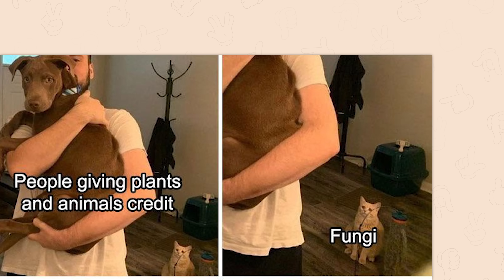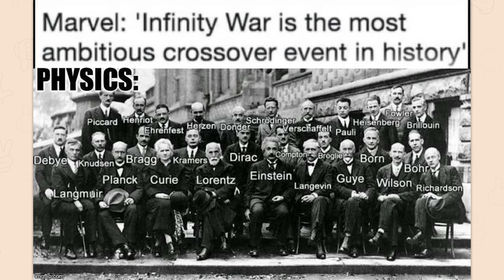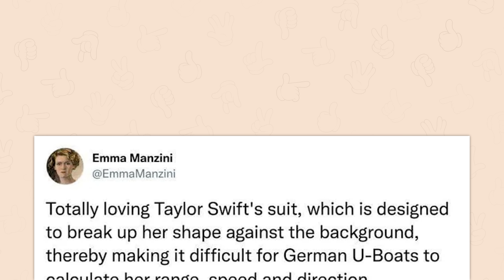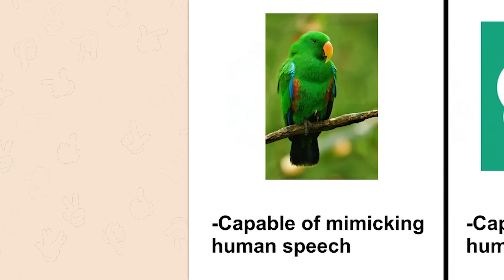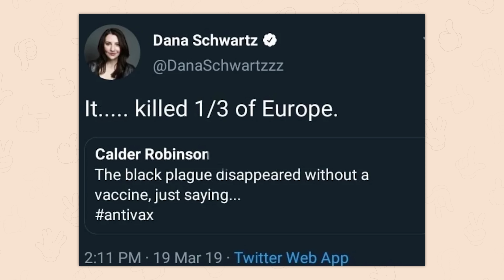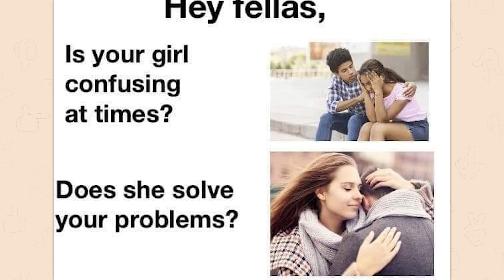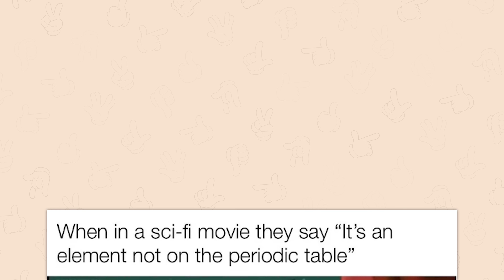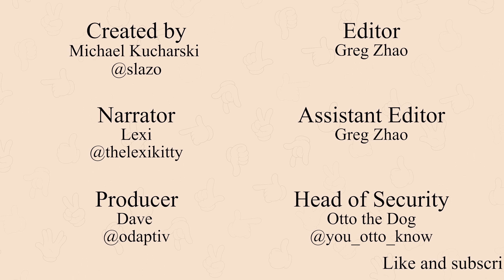r/ScienceMemes | but Mr White...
Top posts from r/ on Reddit. Video credits below.